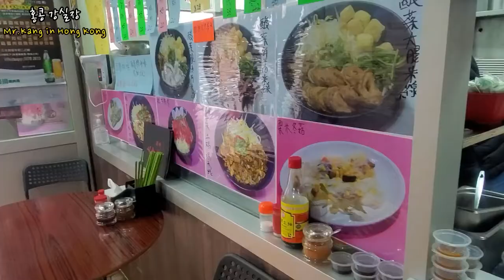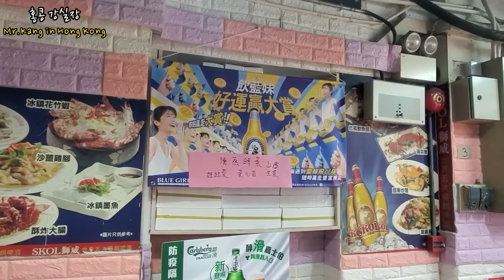[홍콩 노포 맛집] 라이치콕 대중화 식당 여행 / 식당 이름은 좀 그렇지만...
구룡반도 라이치콕의 대중하 식당에서 오랜만에 곱장 국수를 먹었습니다. 매우 빈티지 한 분위기 입니다. 나름 주문이후 조리를 하는 편입니다. 맛도 가격도 괜찮은 노포 맛집 식당이었습니다.

안녕하세요!!!